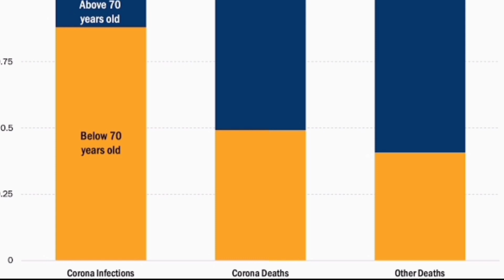Covid 19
What are its symptoms?
How can we prevent from Covid 19?